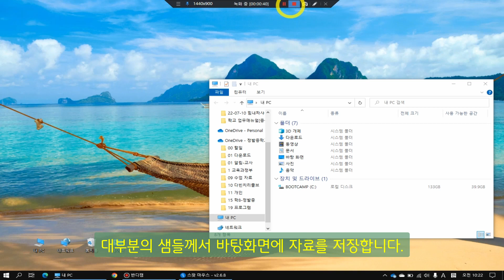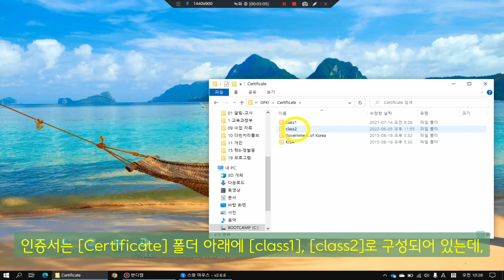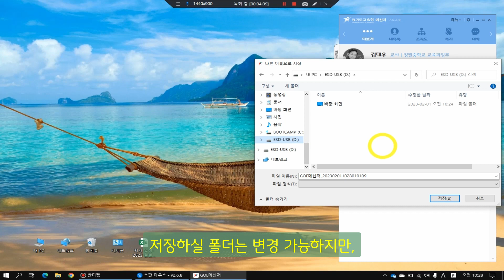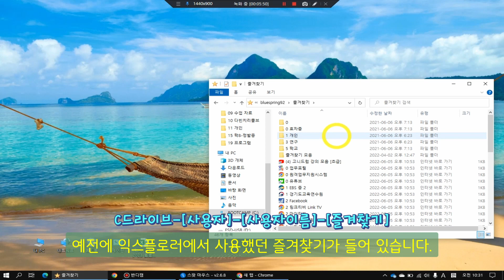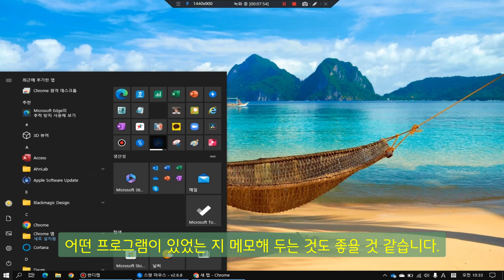[교사 노트북] #11 노트북 백업(개인 자료, GPKI, 메신저)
🌼 교사 노트북 마스터 컨텐츠 목록(예정 포함)
교사 인사 발령으로 내용 수정하였고(2.1.)
13-21번 영상은 기존 영상입니다.

1. 노트북 구조                 13. 교육청 메신저(여기부터 기존 영상)
2. 분해, 업그레이드        14. 알PDF(PDF 편집)
3. 윈도우 10 설치           15. 엣지 유용 기능
4. 윈도우 세팅                 16. 스팟마우스
5. 알쓸잡 프로그램         17. 대용량 파일 전송
6. 컴퓨터 사양                 18. 구글 계정 자료 내 계정으로 전송
7. 배터리                          19. 구글 공유(실시간 학사일정 확인)
8. 프린터 추가                  20.연수 등록부 온라인 서명
9. 주변기기(거치대 등)   21. 전자칠판 연결
10. 디스플레이 확장
11. 노트북 백업
12. 하드 복제

22번 부터는 틈틈히 촬영하여 업로드 하겠습니다.

⏲️ Timestamps.
00:00 인트로
00:21 개인 자료
01:14 인증서
02:03 메신저
02:44 즐겨찾기
03:17 폰트
03:47 프로그램
04:03 개인정보 삭제
04:39 정리

📷 촬영: 노트북+반디캠
🎤 마이크: BY-M1(만원, 현기샘의 체육교실)
🎬 편집: 다빈치 리졸브

🔖Tags.